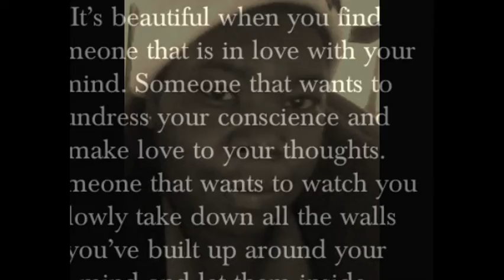My Edited Video